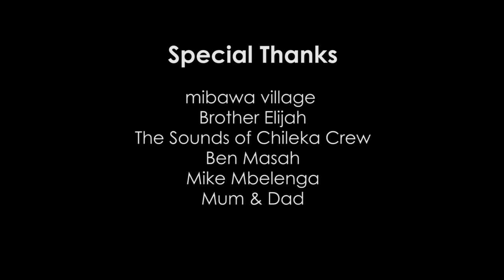Zaminyama Official HD Video THE SOUNDS OF CHILEKA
Up coming artist from Chileka